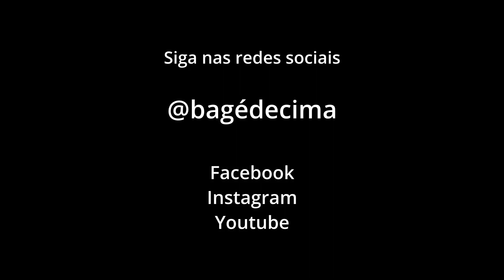Paróquia Nossa Senhora da Conceição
Imagens capturadas da paróquia e seus entornos.
O canal presenteia a população de Bagé e os Bajeenses que estão longe da terrinha com essas belas imagens.

Muito Obrigado